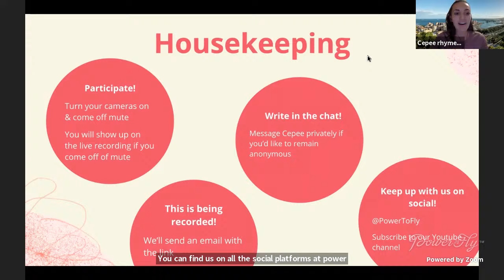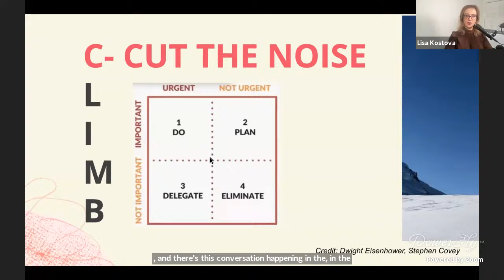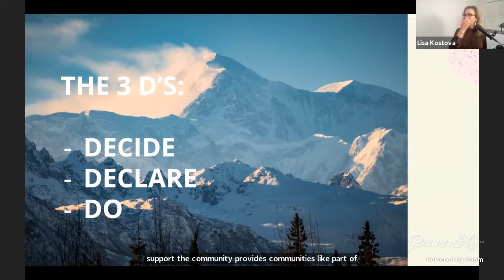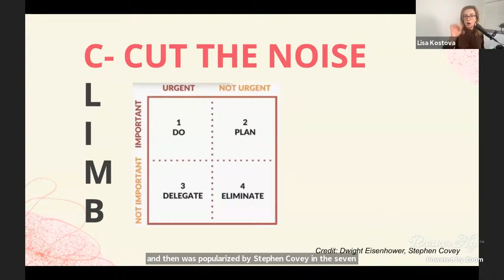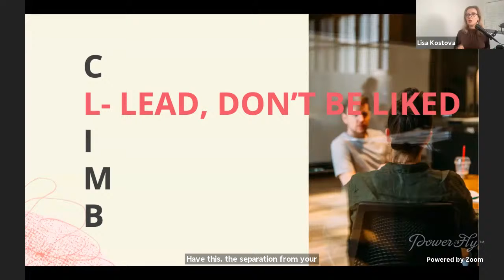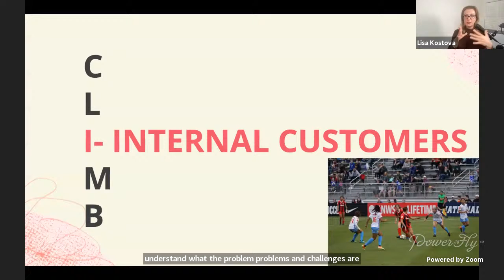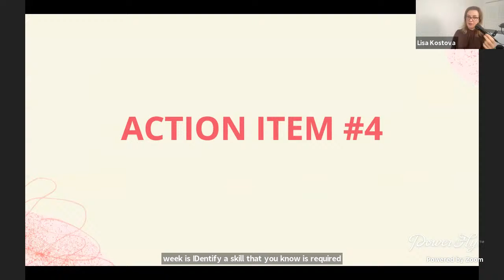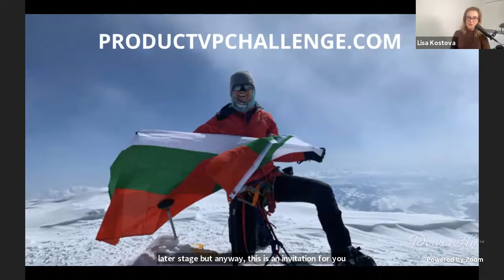Climb Your Career as a Woman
This event will excite guests to make positive and impactful changes to progress their careers. The target audience would be women and non-binary folks in mid to senior positions in tech. They will be guided by Lisa to create goals and the actionable steps to achieve them based on the "Climb" framework.

C- cutting the noise. Learning to identify and organize priorities
L - Lead, don't be liked
I - Internal customers
M - Master your craft
B - Be mentored, become a mentor